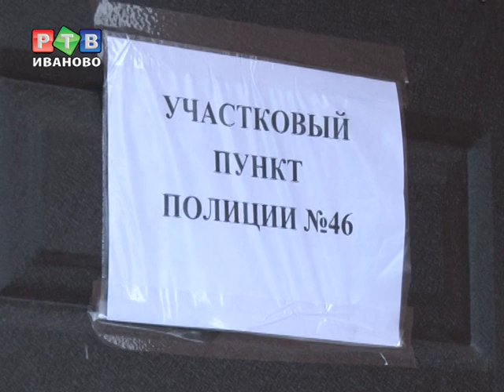Домик для полицейских